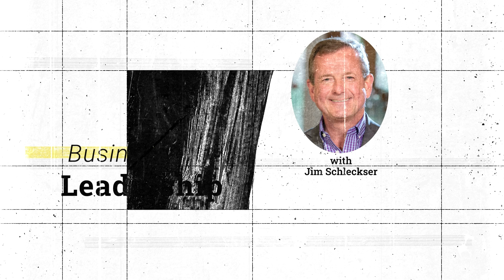Why Product Innovation May Be the Least Important Thing You Can Do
Product innovation isn't always the holy grail. Find out why focusing elsewhere might be the key to your company's growth and longevity.

If you are an experienced CEO looking to grow your company,